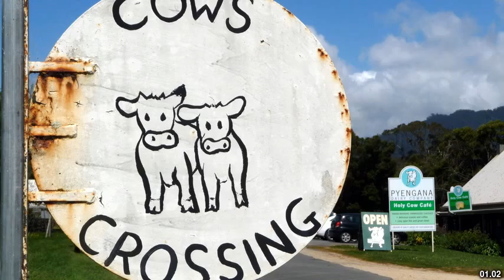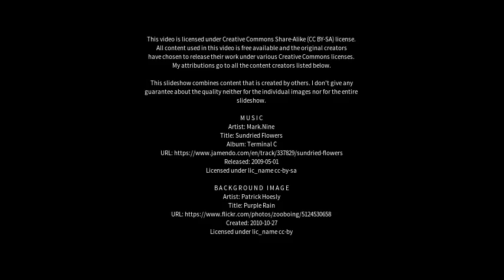Best places to visit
Best places to visit - Pyengana (Australia) Best places to visit - Slideshows from all over the world - City trips, nature pictures, etc.